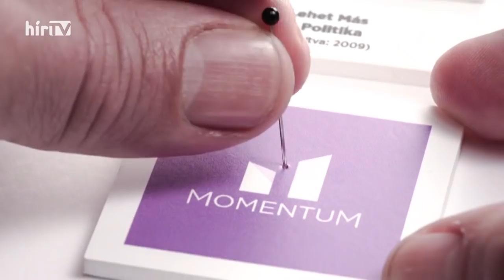Bayer show - Vendég: Kubatov Gábor (2021-01-31) - HÍR TV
„Itt szerintem szép reményei lehetnek az országnak és szép reményei lehetnek az itt élő embereknek is, hogy ebből gyorsan ki fogunk jönni.” - jegyezte meg Kubatov Gábor, a Fidesz alelnöke, a Ferencvárosi Torna Club elnöke, a Bayer showban.